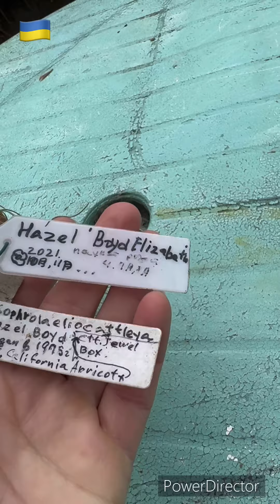Slc. Hazel Boyd 'Elizabeth'